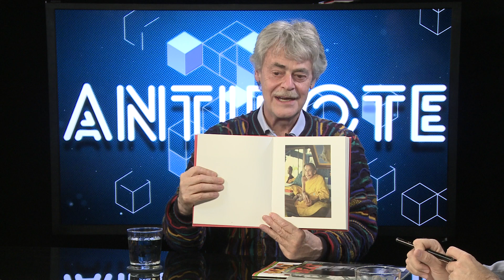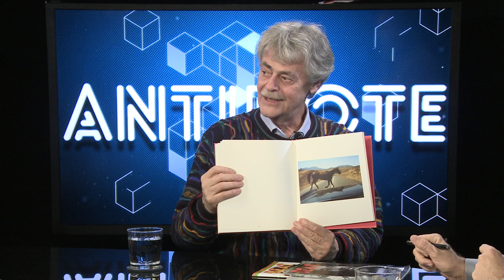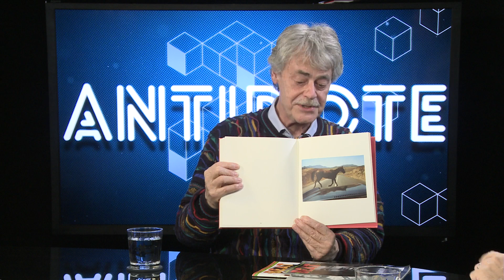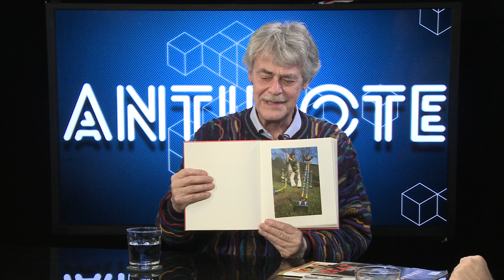Psychedelics, Reggae, Bob Marley & Photography Explored with Roger Steffens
The world’s foremost expert on Bob Marley and acid--actor, poet, broadcaster, writer and photographer Roger Steffens has captured his life on film and the page. From Vietnam to Jamaica, Steffens recalls photographing 10,000 frames in Vietnam to life on the road with The Wailers. Steffens discusses his book THE FAMILY ACID, writing about reggae and advice about dropping acid. Steffens also shares a poem, discusses the Rock and Roll Hall of Fame and where to find his latest artwork in this episode of Antidote hosted by Michael Parker.

GUEST BIO:
Roger Steffens is a Brooklyn, New York born actor, author, lecturer, editor, reggae archivist, photographer, producer. Roger is perhaps best known for his reggae archives, in particular his archives of Bob Marley. Six rooms of his home in Los Angeles house his archives, which include the world's largest collection of Bob Marley material. Based on these archives Roger lectures internationally with a multi-media presentation called The Life of Bob Marley. Roger's radio career began in New York in 1961, and was co-host of the award-winning Reggae Beat on KCRW in Los Angeles and was syndicated on 130 stations worldwide in the 1980s.

EPISODE BREAKDOWN:
00:01 Welcoming Roger Steffens to Antidote.
02:08 THE FAMILY ACID and Vietnam photography.
05:14 The coconut monk & Tim Page.
08:28 Cambodia over stained glass.
11:16 Big Sur and double exposure.
12:39 Digitizing slides.
14:22 THE FAMILY ACID cover & name.
15:37 Acid and reggae.
17:47 A tale about first time acid taker.
19:33 Bob Marley & writing about reggae.
22:26 Weed, Jamaica and reggae tempo.
25:58 First trip to Jamaica & The Wailers.
27:27 Bob Marley’s money.
31:06 Indigenous tribes & reincarnation.
32:26 The Rock & Roll Hall of Fame.
33:08 Music & Keith Richards, Justin Hines.
37:22 Prints and art shows. The Joan Didion picture.
39:31 Next show and neon artists.
41:50 The army and nature photography.
43:09 Where to see Rogers show.
43:25 A poem.
44:34 Thank you and goodbye.